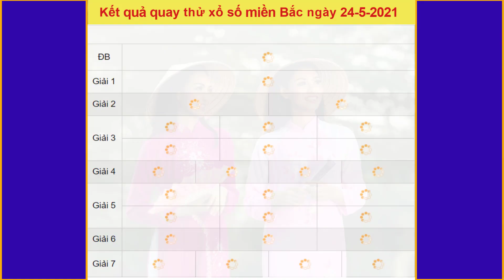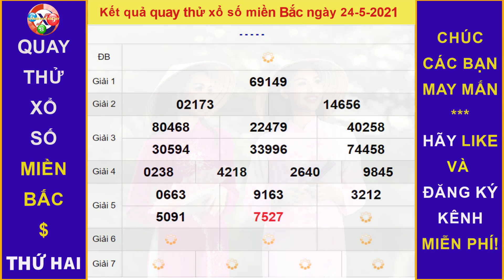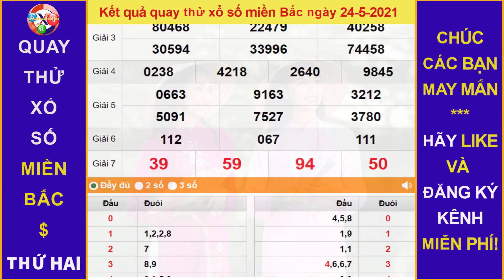Quay thử dự đoán Kết quả xổ số MIỀN BẮC hôm nay ngày 24/5/2021, XSMB, đài Hà Nội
Thứ 2: TP. HCM (xshcm), Đồng Tháp (xsdt), Cà Mau (xscm)
Thứ 3: Bến Tre (xsbt), Vũng Tàu (xsvt), Bạc Liêu (xsbl)
Thứ 4: Đồng Nai (xsdn), Cần Thơ (xsct), Sóc Trăng (xsst)
Thứ 5: Tây Ninh (xstn), An Giang (xsag), Bình Thuận (xsbth)
Thứ 6: Vĩnh Long (xsvl), Bình Dương (xsbd), Trà Vinh (xstv)
Chủ Nhật: Tiền Giang (xstg), Kiên Giang (xskg), Đà Lạt (xsdl)
Thứ 2: Thừa T. Huế (XSTTH), Phú Yên (XSPY)
Thứ 3: Đắk Lắk (XSDLK), Quảng Nam (XSQNM)
Thứ 4: Đà Nẵng (XSDNG), Khánh Hòa (XSKH)
Thứ 5: Bình Định (XSBDI), Quảng Trị (XSQT), Quảng Bình (XSQB)
Thứ 6: Gia Lai (XSGL), Ninh Thuận (XSNT)
Thứ 7: Đà Nẵng (XSDNG), Quảng Ngãi (XSQNG), Đắk Nông (XSDNO)
Chủ Nhật: Khánh Hòa (XSKH), Kon Tum (XSKT)
Thứ 2: Xổ số kiến thiết Hà Nội ( xshn )
Thứ 3: Xổ số kiến thiết Quảng Ninh ( xsqn)
Thứ 4: Xổ số kiến thiết Bắc Ninh (xsbn)
Thứ 5: Xổ số kiến thiết Hà Nội ( xshn )
Thứ 6: Xổ số kiến thiết Hải Phòng ( xshp)
Thứ 7: Xổ số kiến thiết Nam Định (xsnd)
Chủ Nhật: Xổ số kiến thiết Thái Bình ( xstb)